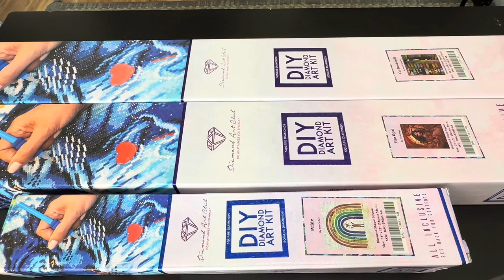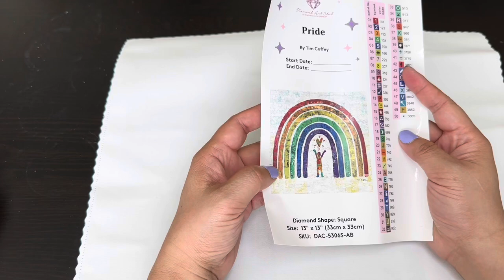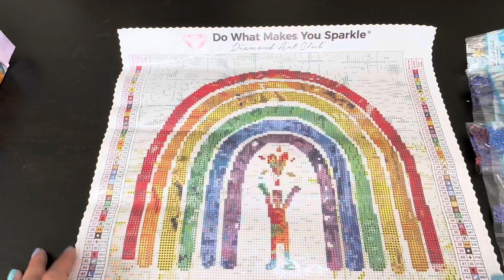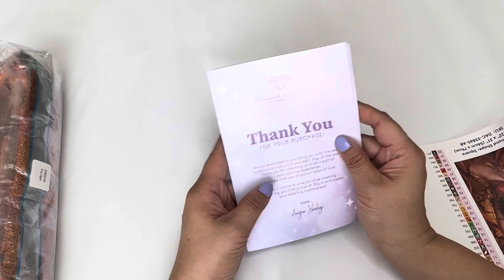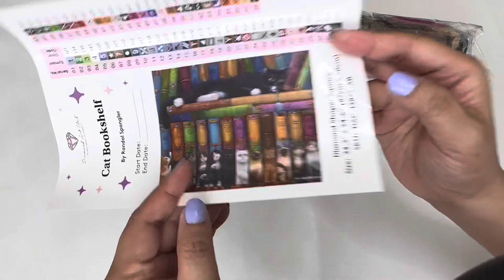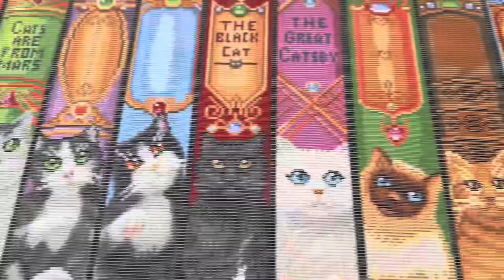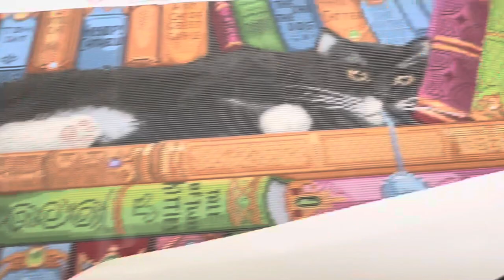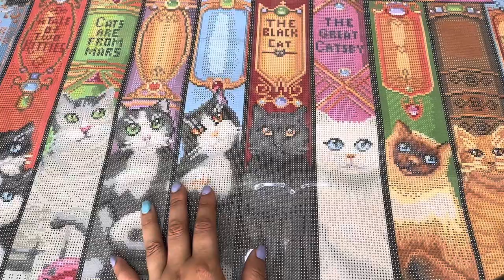DAC Unboxing, Part 16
This is a Diamond Art Club unboxing of Pride, Fire Opal and Cat Bookshelf.